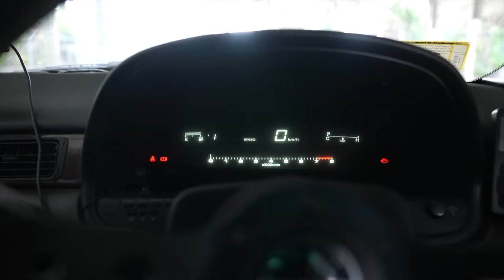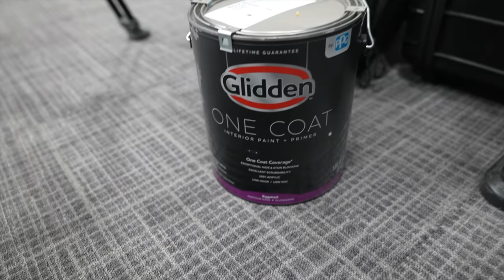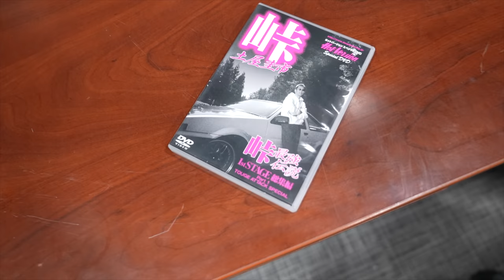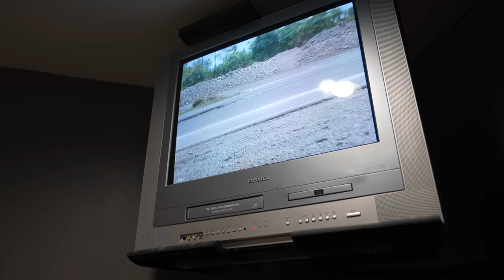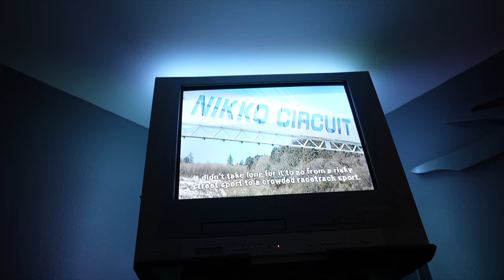BIG ANNOUNCEMENT! + Painting my Dream Media Room/Office!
In this video we start designing my office space/media room, paint the corner in the style I want, announce probably the coolest item I've ever made coming to the store soon, and get some JDM goodies! Hope you like it!